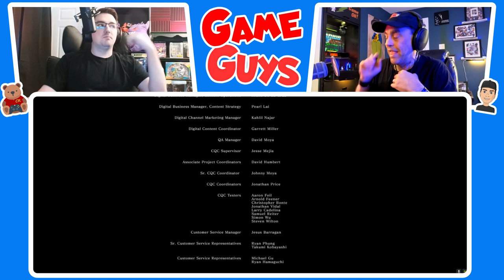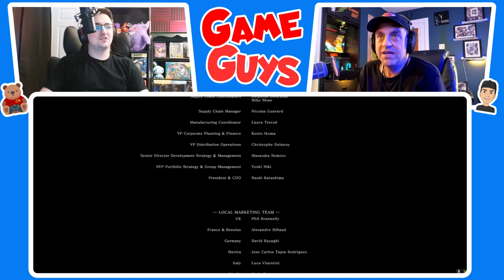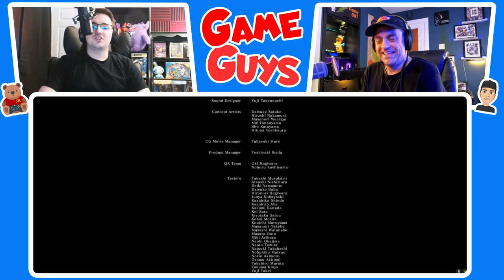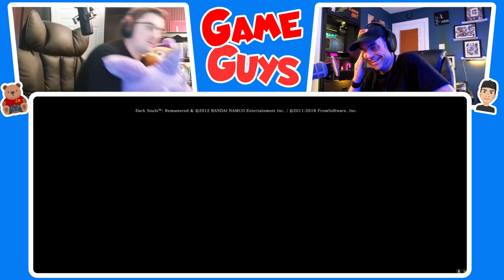My Dad Beats Dark Souls First Time | Dark Souls 121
I coach my Dad on his first time playing Dark Souls!!@bestgameguys